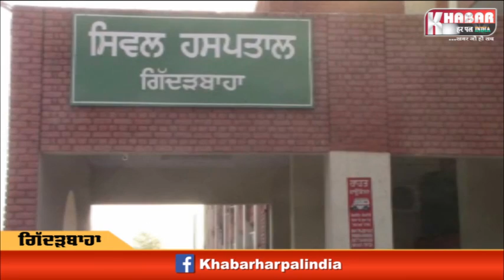15 ਸਾਲ ਪਹਿਲੀ ਵਿਆਹੀ ਨੂੰਹ ਨੂੰ ਕੁੱਟਮਾਰ ਕਰਕੇ ਘਰੋਂ ਕਢਿਆ (ਦੇਖੋ ਵੀਡੀਓ)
15 ਸਾਲ ਪਹਿਲੀ ਵਿਆਹੀ ਨੂੰਹ ਨੂੰ ਕੁੱਟਮਾਰ ਕਰਕੇ ਘਰੋਂ ਕਢਿਆ (ਦੇਖੋ ਵੀਡੀਓ)